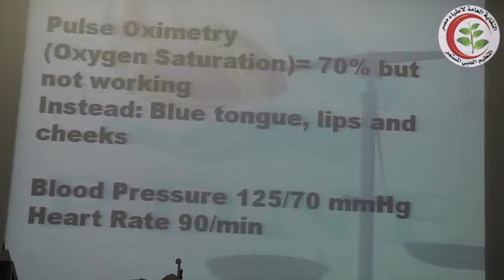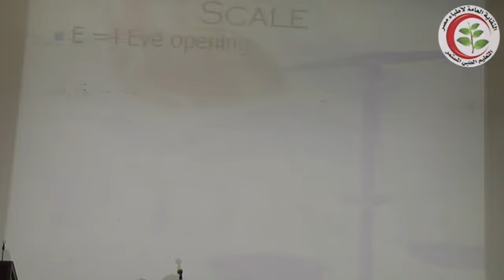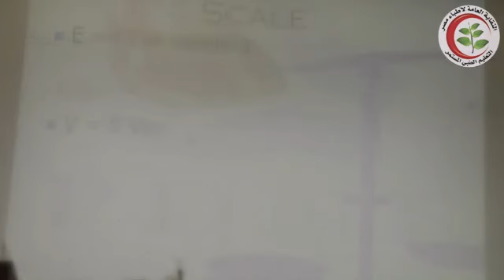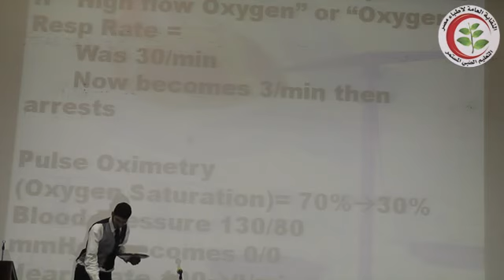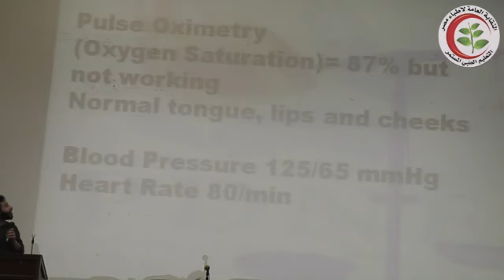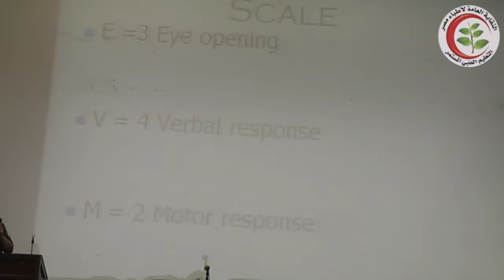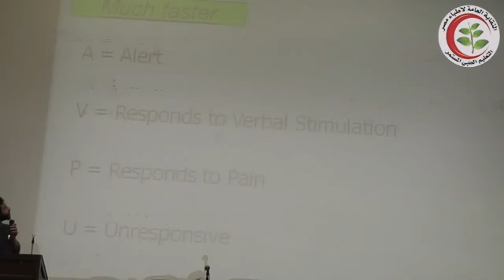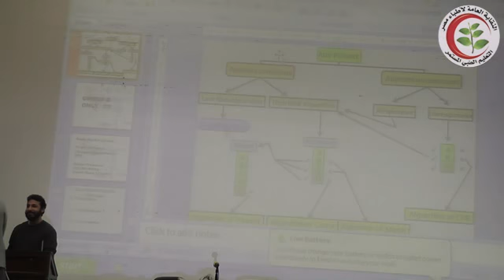محاكاة طوارئ الباطنه - لجنة التعليم الطبى المستمر 01